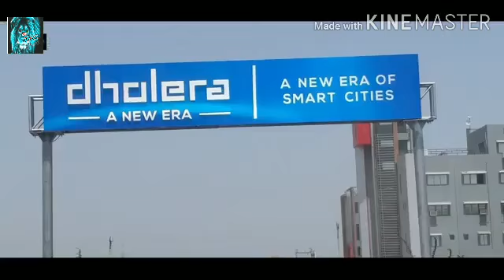Letest Update of Dholera City in Gujarat | India | latest New of 2020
Hi
Follow me in Instagram
ashraf__0750
Country￼ IndiaStateGujaratDistrictAhmedabadPopulation

 • Total1,208,888Languages

 • OfficialGujarati, HindiTime zoneUTC+5:30 (IST)Vehicle registrationGJWebsitegujaratindia.com

Dholera SIR
The Dholera Special Investment Region is proposed as a major new industrial hub to be located about 100 kilometres south of Ahmedabad and 130 km from Gandhinagar within the Saurashtra peninsula. The site covers an area of about 920 sq km of land bordering the Gulf of Khambhat